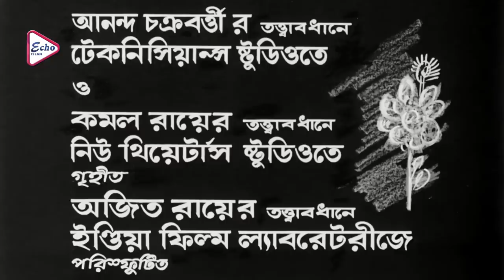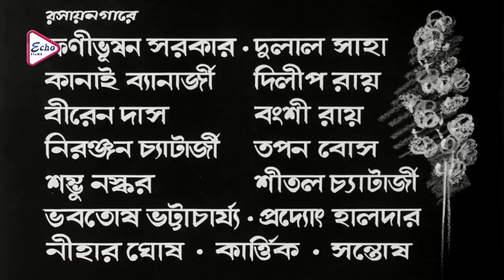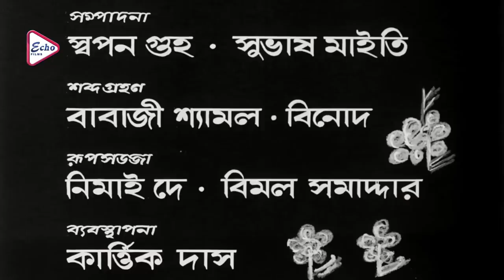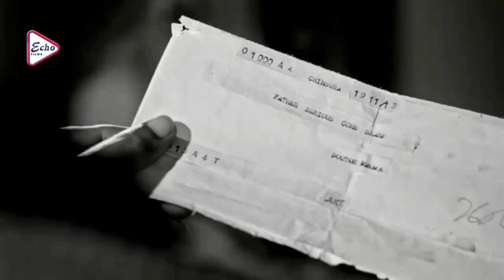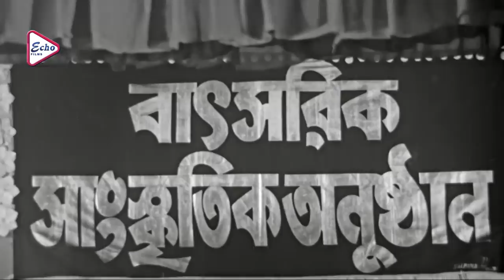BOUMA | বৌমা | HD FULL MOVIES | PRASENJIT | SATABDI RAY | RANJIT MALLICK | SANDHA RAY | ECHO FILMS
ECHO FILMS presents Bengali full movie " BOUMA" "বৌমা" which was released in the year 2008, Directed by: SUJITGHUHA, starring : Prasenjit, Satabdi, Ranjit Mallick, SandhaRay etc

Movie Credits :
Film : Boumaa (1986)
Director : Sujit Guha
Starring : Prosenjit, Satabdi, Ranjit Mallick, Sandha Roy
Music Director(s) : Kanu Bhattachrya